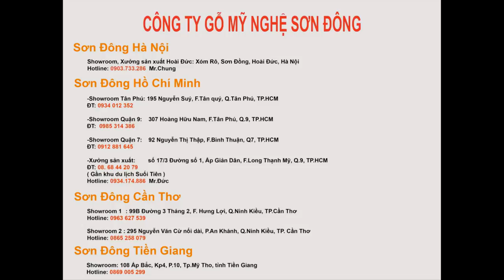Giường Ngủ Cổ điển | bộ 3 sản phẩm Nội thất phòng Ngủ Cực kì Sang trọng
ĐT: 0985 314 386 Mr.Dũng